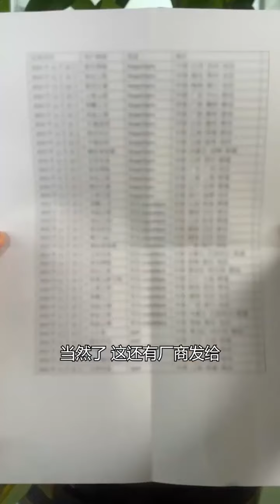猴头菇这样做才好吃，老妹做的这个味道真是绝了 @乡野M仔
阿飛更多精彩內容~

喜歡三農類的作品，對農村生活好奇的朋友們可以關注我。